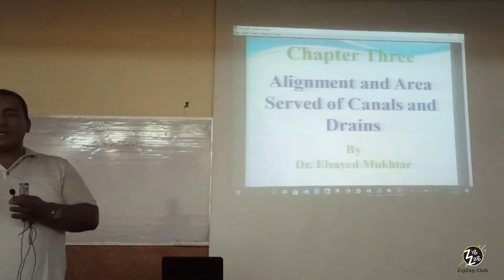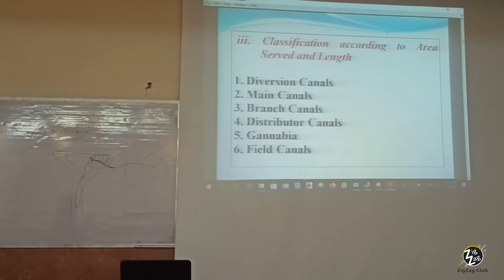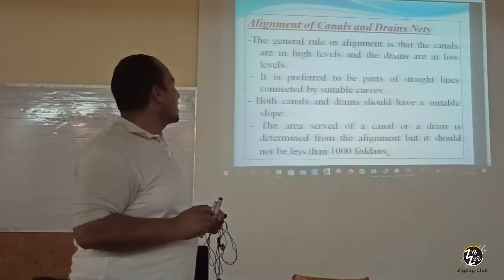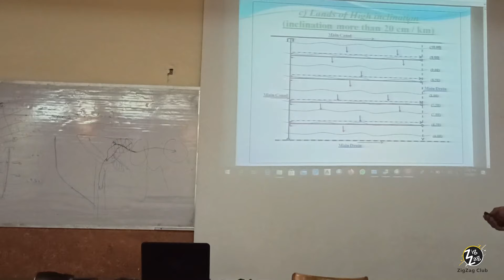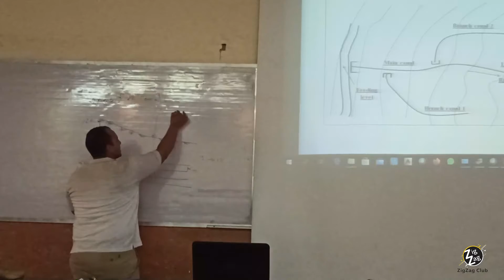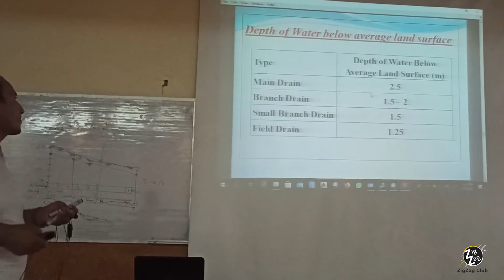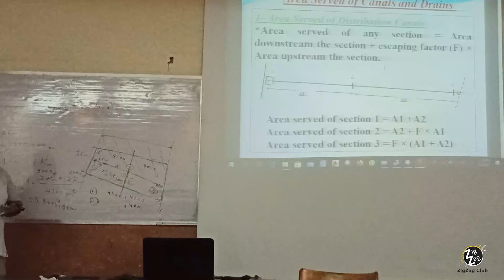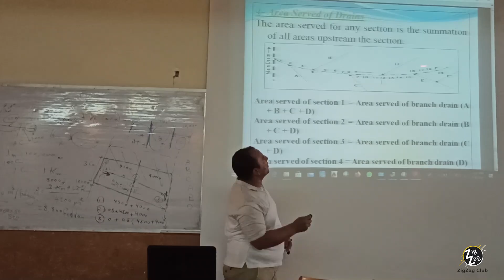3- الري ( المحاضرة الثالثه ) - د.السيد مختار | تانية مدني - جامعة الزقازيق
شرح شابتر 3 من مقرر مادة الري وكان محتواه كالتالي :

- تجميع البيانات الهيدرولوجيه.
- تصنيف القنوات.
- التصنيف على حسب الخدمه الوظيفيه.
- التصنيف على حسب المساحه والطول.
- لماذا يمنع الرى المباشر من القنوات الرئيسيه والقنوات الفرعيه.
- تصنيف المصارف.
- تخطيط شبكات الترع والمصارف.

- الدكتور نبه ان من اول الاسبوع ده هيشرح كل اسبوع محاضره جديده.